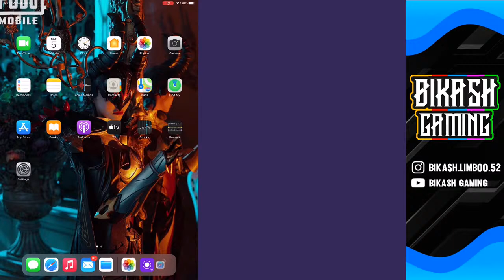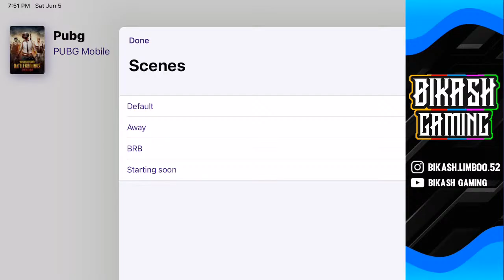I’m back let’s play boom bam!!